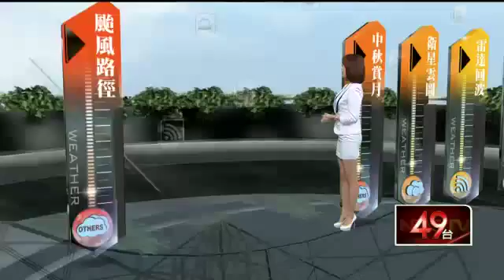「杜鵑」北轉撲日！ 中秋節賞月恐有雨 20150923